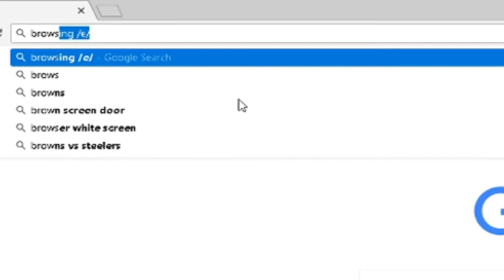Gaming Compilation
Song in video - browsing /e/